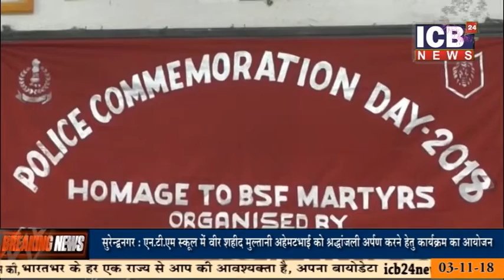सुरेन्द्रनगर -वीर सहीद मुल्तानी अहमदभाई ने श्रद्धांजलि